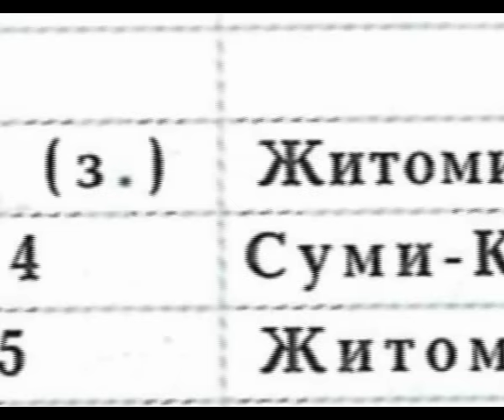Колядка зі Ставків Радомишльського району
Старовинна колядка, записана у с.Ставки гуртом "Буття"